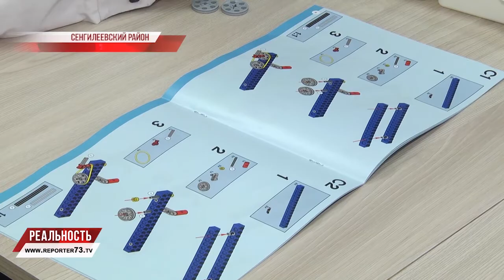Точки роста. Ростки новых знаний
В регионе растут "Точки роста". Пока что в 29 сельских школах, в следующем году появится ещё 42, в 21-м - 75, а через четыре года их число превысит 200. Напомним, в 50 субъектах России уже создано 2049 центров.

"Точка роста" - уникальный, революционный образовательный проект. С его стартом в сельских школах появилась возможность обучать детей новым компетенциям, а базовую программу сделать более наглядной. Первые недели работы - первые результаты. Впечатлениями поделились педагоги и ученики Тушнинской средней школы.